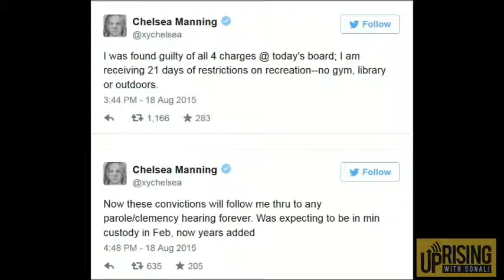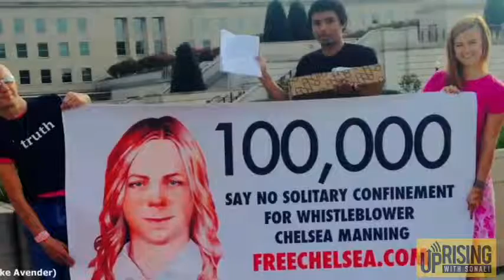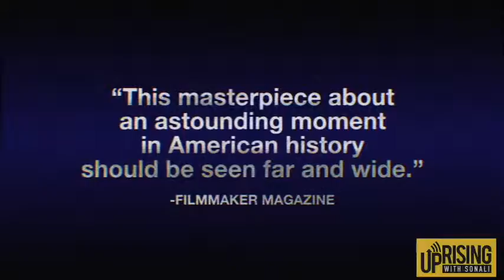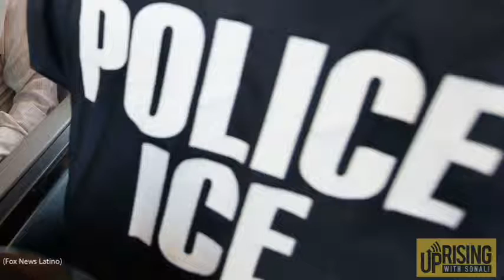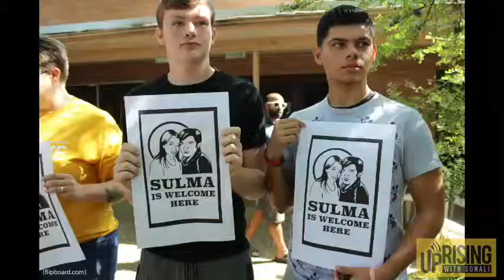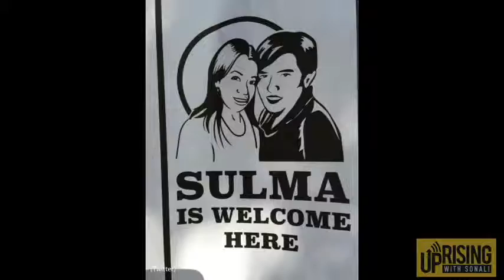Ramona Africa Speaks, Undocumented Activist Wins Victory -- 08/19/15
On this edition of Uprising with Sonali, Courtney Morris analyses breaking news of the day. Plus, Ramona Africa joins us in studio – she's the sole survivor of the Philadelphia bombing of the MOVE house 30 years ago. And, an LGBT undocumented activist from Guatemala has been fighting deportation while taking sanctuary in a church in Austin – we'll speak with Sulma Franco and organizer Alejandro Caceres.